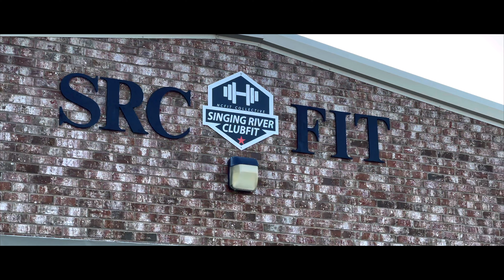Legacy Fitness Bootcamp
All those who would like to join, click the link to register.

R.I.P. Samuel Griffin